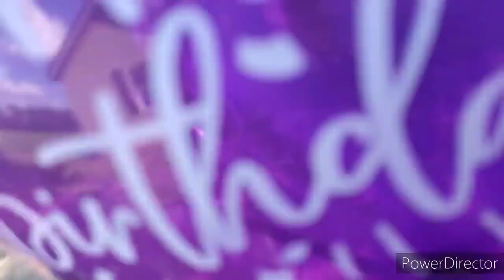the end of Sheriff